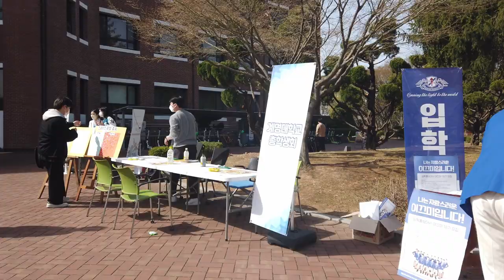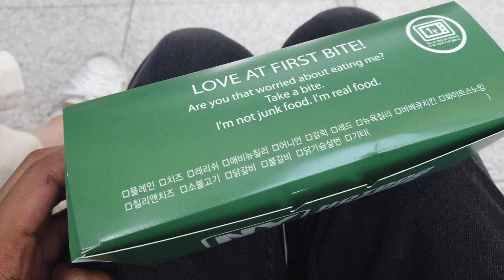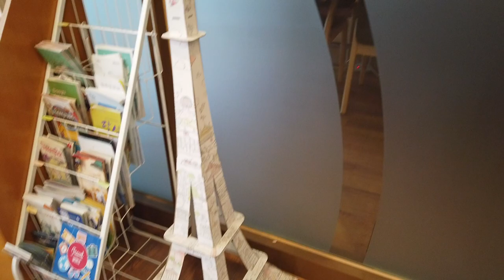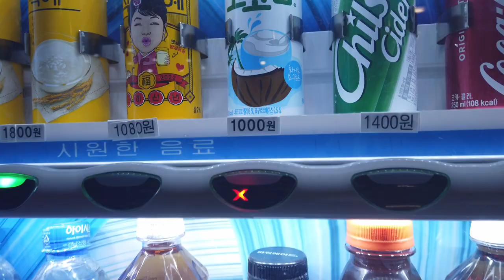LA SAISON DES CERISIERS À KEIMYUNG | Vlog Corée du Sud #9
L'une des meilleures périodes de l'année en Corée du Sud